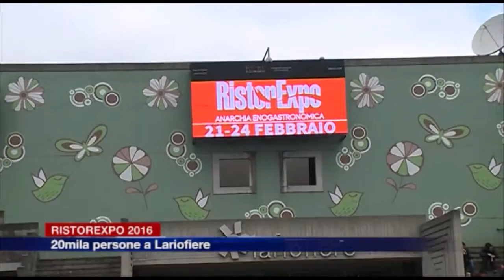Etg - 20mila persone in 4 giorni a Ristorexpo